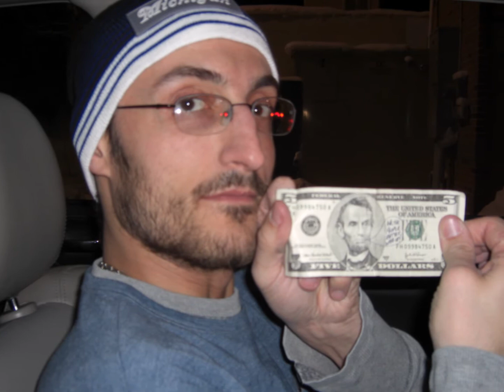George Gjokaj Tribute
George Gjokaj Trbute Video